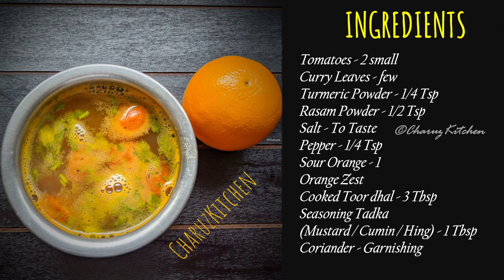ORANGE RASAM || NAVEL ORANGE || EASY RASAM || ஆரஞ்சு ரசம்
TRY THIS ORANGE RASAM ! QUICK AND EASY TO MAKE IN MINUTES!!
INGREDIENTS:

Tomatoes - 2 small
Rasam Powder - 1/2 Tsp
Sour Orange - 1
Orange Zest
Cooked Toor dhal - 3 Tbsp
Seasoning Tadka
(Mustard / Cumin / Hing) - 1 Tbsp
Coriander - Garnishing

Quick cooking ideas and tips will be shared!!